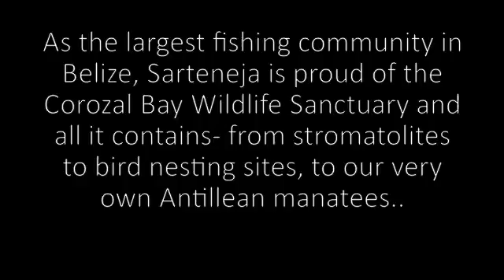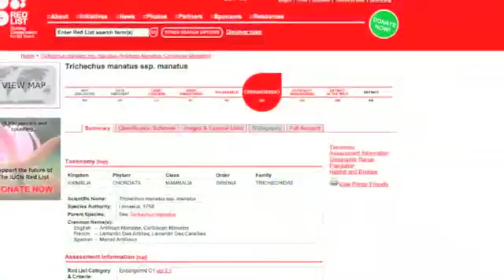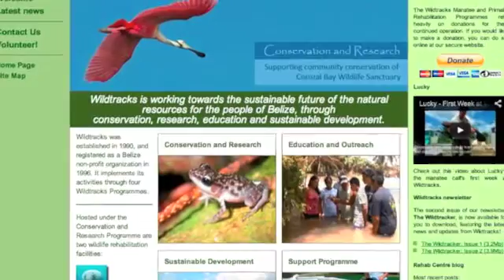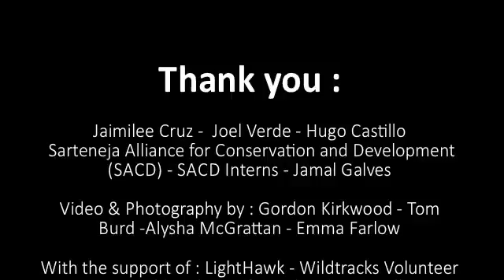Reef Week 2015 Manatee Conservation in Belize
Manatees - Why are they important? This Reef Week 2015, Wildtracks  and its partners at SACD have put together a short video to explore manatees, and why they are important to Sarteneja, and to Belize. Manatees in the wild, manatees in rehabilitation... Enjoy!